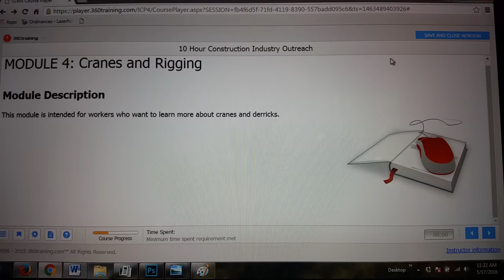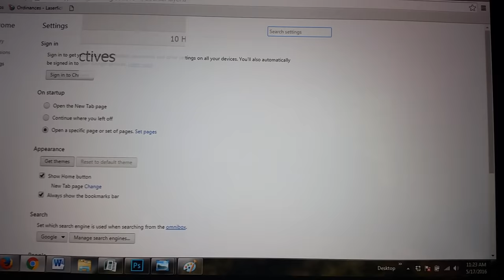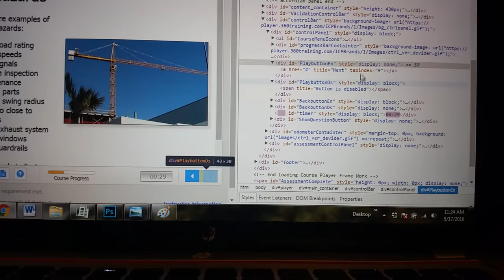Bypass the OSHA Training Course Timer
Skip, cheat, eliminate the ABSURD OSHA online course time requirement